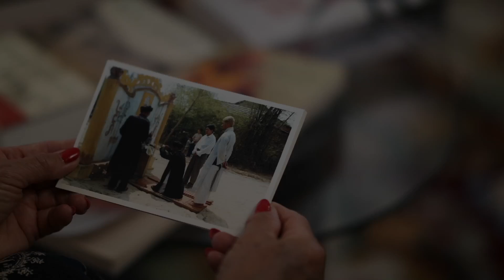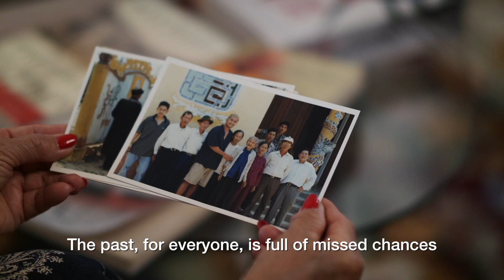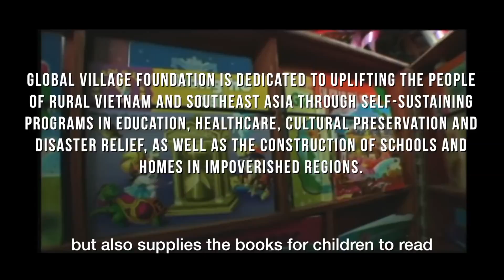Asian Voices Season 4 Episode 12: Le Ly Hayslip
Episode features author, humanitarian and founder of Global Village Foundation, Le Ly Hayslip.